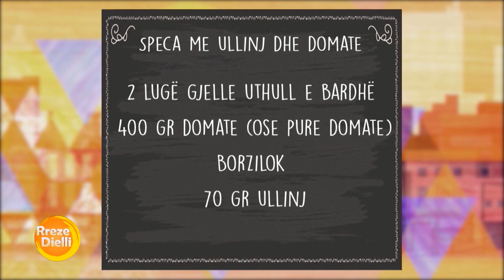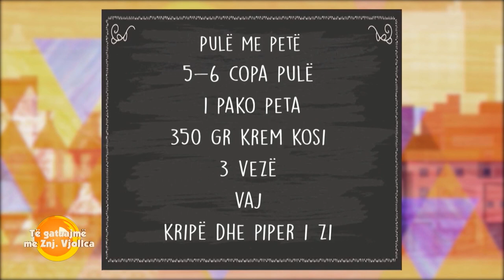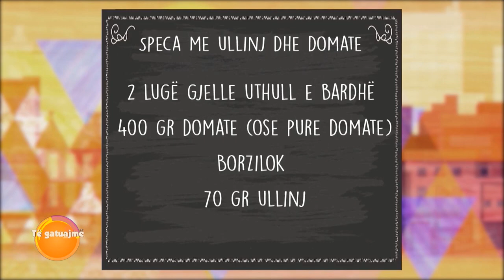Speca me ullinj dhe domate nga zonja Vjollca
Speca me ullinj dhe domate
Përbërësit:
500 gr speca (miks ngjyra)
2 thelpinj hudhra
1 qepë
kripë dhe piper I zi
1 lugë çaji sheqer
2 lugë gjelle uthull e bardhë
400 gr domate (ose pure domate)
Borzilok
70 gr ullinj
Përgatitja:
Ngrohim vajin në tigan, shtojmë në të 2 thelpinj hudhra, I lëmë të aromatizojnë vajin dhe shtojmë qepën të prerë në fije. E lëmë qepën derisa të ulë volumin dhe shtojmë specat të prerë në kubikë, shtojmë kripë dhe piper të zi, uthull, e përziejmë dhe vendosim kapakun për 10 minuta. Largojmë hudhrat, shtojmë domatet të bëra pure dhe pak sheqer.
Vendosim kapakun dhe e lëmë 15 minuta në temperaturë mesatare duke shtuar në të ullinjtë. Shtojmë dhe borzilok dhe pasi të kalojë kjo kohë e largojmë dhe menjëherë e shërbejmë.